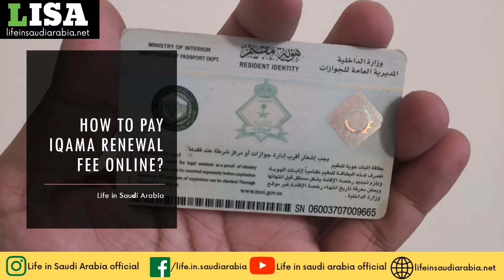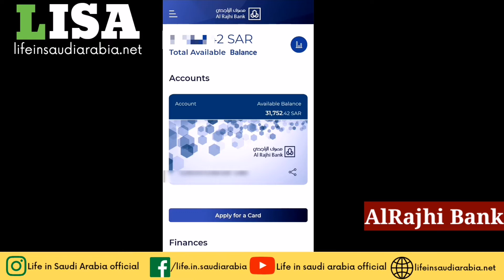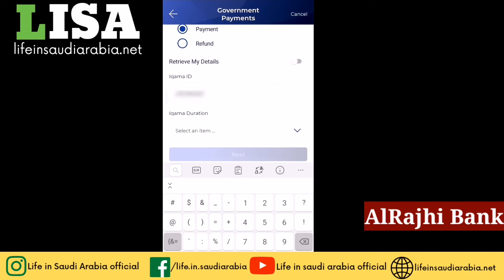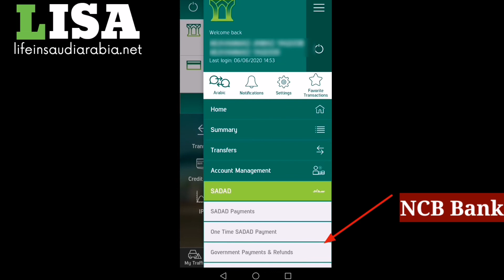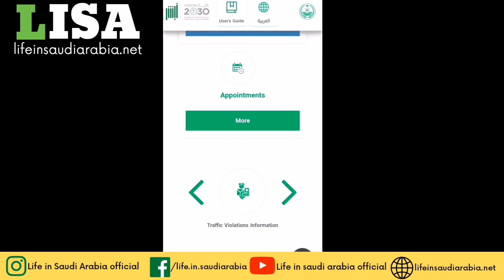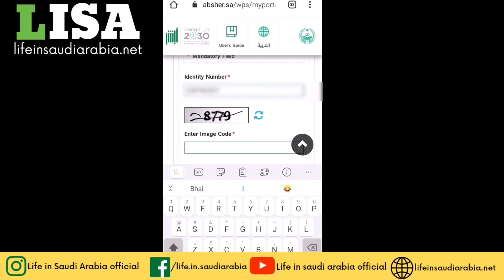How to pay Iqama renewal fees online? | LISA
In this article, we have explained the procedure to pay the Iqama renewal fee online and later check if it is paid correctly.